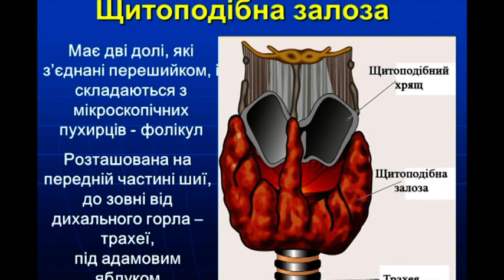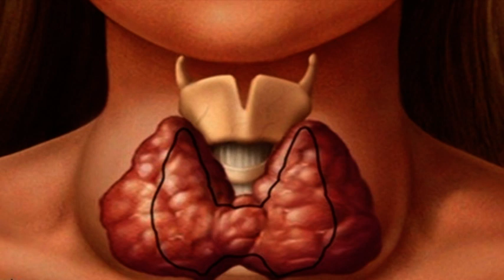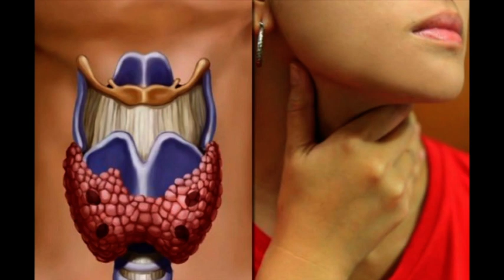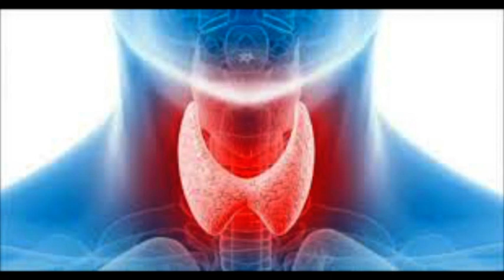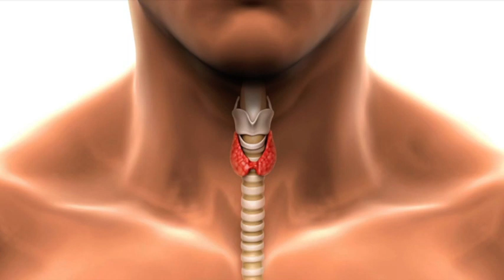«Формула здоров'я». Гіпотиреоз (випуск 53)